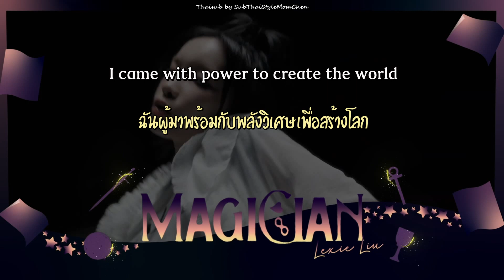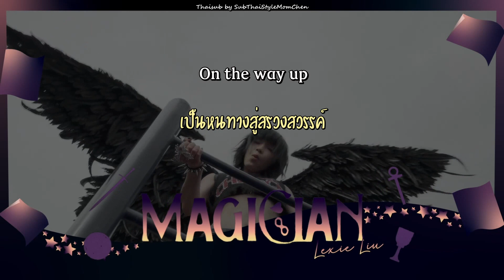[THAISUB] Lexie Liu 刘柏辛 - MAGICIAN จอมเวทย์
🪄 กลับมาแล้วกับอีกบทเพลงของเล็กซี่หลิวป๋อซิน เป็นภาคต่อของเพลงที่ปล่อยมาก่อนหน้านี้อย่าง FORTUNA นั่นเองค่ะ ซึ่งเพลงนี้ก็ยังคงคอนเซปต์ไพ่ทาโรต์ จากที่วิเคราะห์เพลงและเอ็มวีของเพลงก่อนหน้ารวมกับเพลงนี้แล้วก็จะเห็นได้ว่า เล็กซี่สามารถควบคุมโชคชะตาด้วยตัวของเธอเองแล้ว เล็กซี่ก็กลายเป็นจอมเวทย์ ผู้ซึ่งสามารถสรรสร้างทุกสรรพสิ่งได้ด้วยตนเอง และเมื่อหยั่งรู้ถึงทุกสรรพสิ่งและสรรสร้างทุกอย่างเองได้ ก็จะเป็นหนทางสู่โลกที่เป็นของเธอเอง โดยใช้พลัง ความรัก เวทมนตร์ที่ไร้ขีดจำกัดนี้เปล่งประกายให้กับกาแล็กซี่และโลกของเธอ

✨ เพลงนี้ตามชื่อเพลงก็คือไพ่ Magician จอมเวทย์ ตัวไพ่เป็นรูปเทพ Hermes ถือคทาที่ชี้ขึ้นฟ้า มือซ้ายชี้ลงพื้นดิน เป็นการเชื่อมพลังระหว่างสวรรค์และพื้นโลก จะเห็นได้ว่าตัวจอมเวทย์นี้รายล้อมไปด้วยของวิเศษสี่อย่างคทา ถ้วย เหรียญ และดาบ(เป็นสัญลักษณ์ในไพ่ชุดเล็ก ที่เปรียบเสมือน ดิน น้ำ ลม ไฟ หรือ วัตถุ อารมณ์ ความปรารถนา และความรู้) ไพ่จอมเวทย์เป็นไพ่ที่บ่งบอกถึงความเก่งกาจ ความสามารถที่ไร้ขีดจำกัดตามสัญลักษณ์ ♾ ที่อยู่บนหัว การหยั่งรู้ถึงทุกสรรพสิ่ง และความสามารถในการสร้างสิ่งต่างๆให้เกิดขึ้นได้

🔮 อีกหนึ่งรายละเอียดเล็กน้อยตรงท่อนที่กล่าวถึง ราชสีห์ อินทรี กระทิง และทวยเทพ ทั้งสี่นี้เป็นรูปสัญลักษณ์ในไพ่ The World

🪄ตามไปดู MV แบบเต็มๆชัดๆได้ค่าาา งานดีคุณภาพดีจริงๆ 👏🏻👏🏻👏🏻

Trans&Sub : SubThaiStyleMomChen ซับไทยสไตล์หม่อมเชิ้น
MV Analysis : xinjing